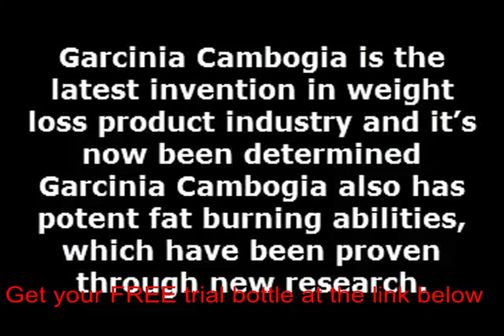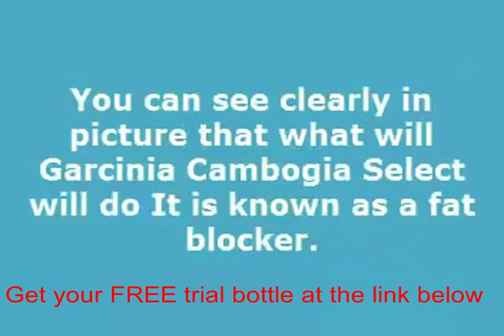Negative effects of garcinia cambogia formula